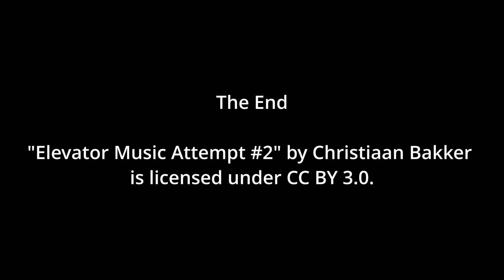The Almighty Shih Tzu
Some knowledge on Shih-Tzus and their history.